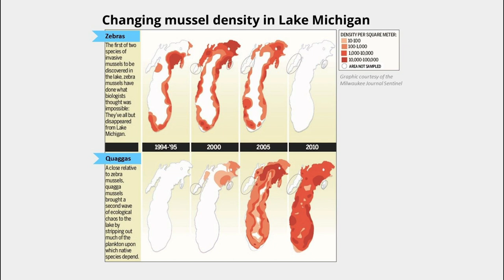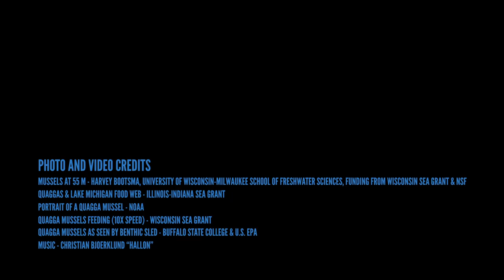Lake Michigan Quagga Mussel Density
Invasive quagga mussels are so entwined and influential in Lake Michigan’s food web that they are an essential first line of study. Scientists on the R/V Lake Guardian in 2015 measured the density and biomass of quaggas all across the lake using traditional sampling methods like PONAR grab samples, as well as new and innovative techniques like underwater videos. Cooperative Science and Monitoring Initiative (CSMI) researchers achieved a more complete insight into life on the lake floor than ever before.